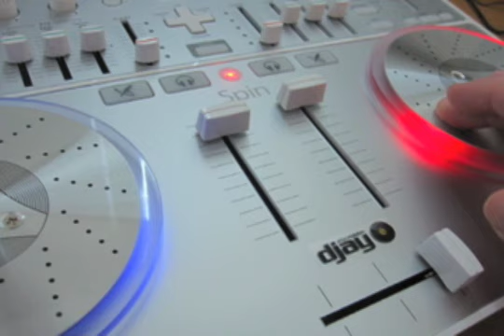vestax spin = Spin Mix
Dj Ruxspin spining on vestax spin